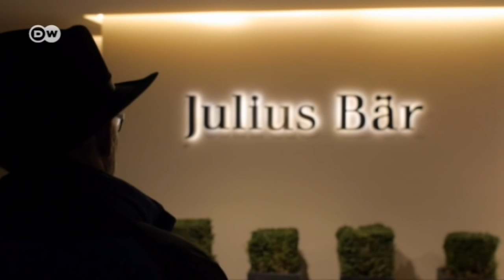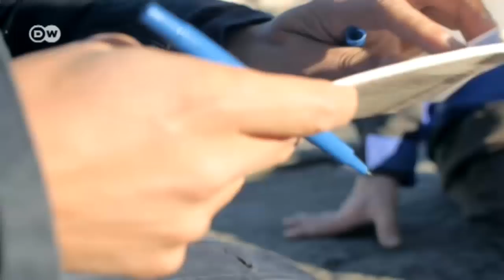Whistleblower Rudolf Elmer - der Kampf gegen Steueroasen | Made in Germany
Mit ihrer Hilfe haben Steuerbehörden weltweit Milliarden eingetrieben: Whistleblower, die Daten über dunkle Bankgeschäfte preisgeben. Ein international bekannter Whistleblower ist Rudolf Elmer – früher selbst Banker, heute Kritiker der Branche.